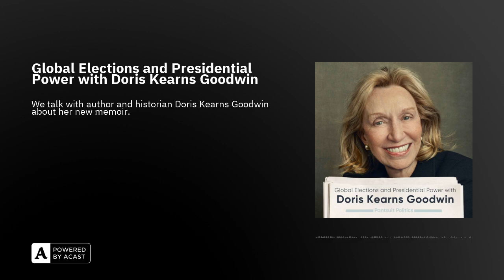Global Elections and Presidential Power with Doris Kearns Goodwin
We are delighted to welcome Doris Kearns Goodwin, the incomparable author and historian. Sarah and Beth discuss her new memoir and her front row seat to some major moments in American history.

TOPICS DISCUSSEDElections in India and MexicoPresidential Power and History with Doris Kearns Goodwin